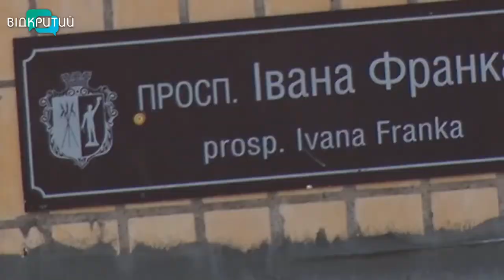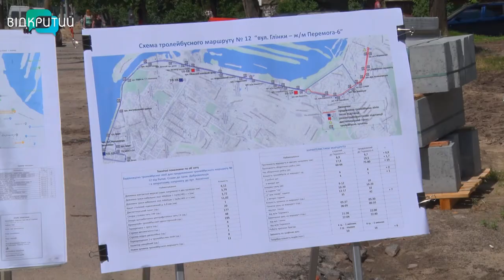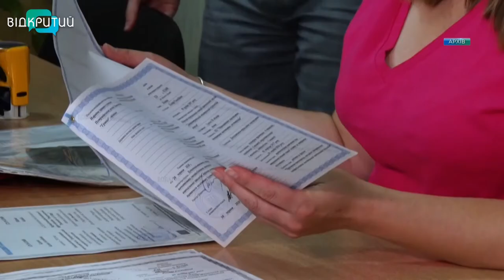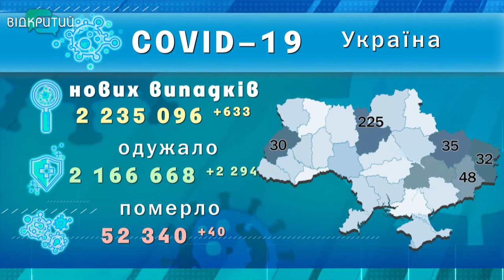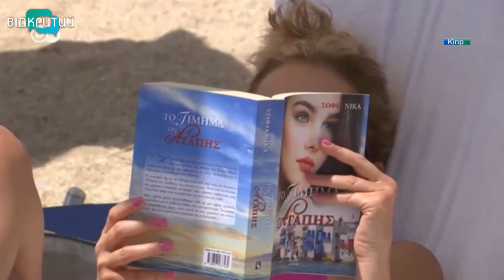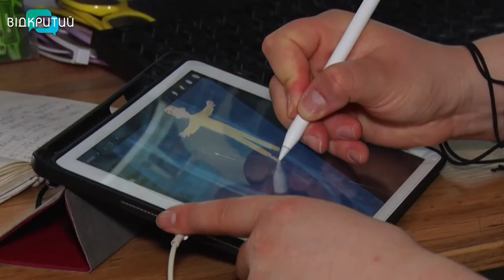Новини OPEN NEWS від 30 червня 2021 року 20:15